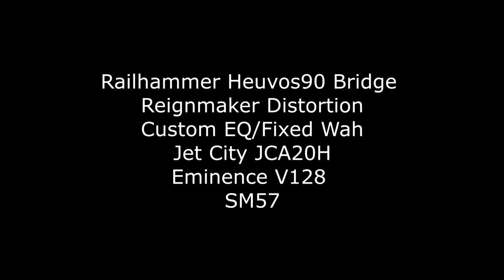Anarchy Audio Custom EQ Fixed Wah